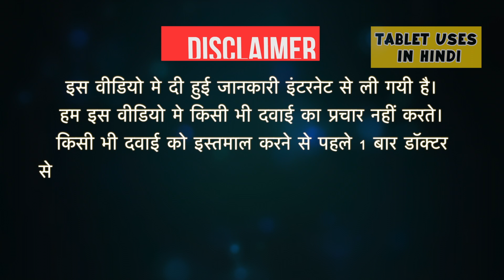Panop-DSR Capsule Uses in Hindi | एसिड रिफ्लक्स | Side Effects | Dose 💊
Panop-DSR Capsule Uses in Hindi | Side Effects | Dosage